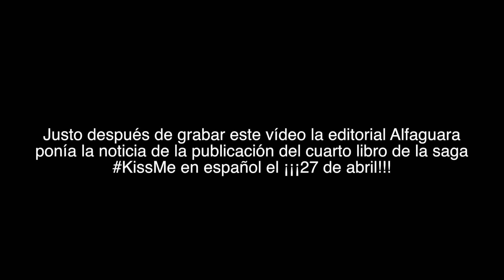Libros más esperados del 2017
¡Holaaa! ^^
Hoy os traigo una breve recopilación de las novedades que más estoy esperando leer en este 2017. Por ahora solo tenemos fechas de algunos libros hasta abril, por lo que seguramente acabe haciendo otro vídeo de estos en unos meses.